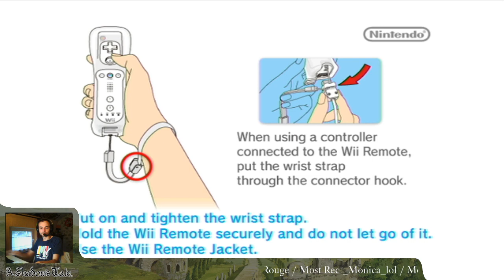VOD: A Shadow's Tale (Wii) - Nostalgia Replay - 100% complete (1/5)